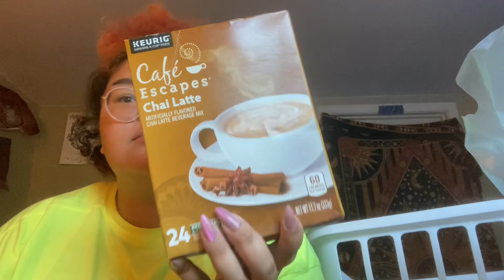Shopping and eating!!!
Shopping with bestie, dinner with the family and a haul!